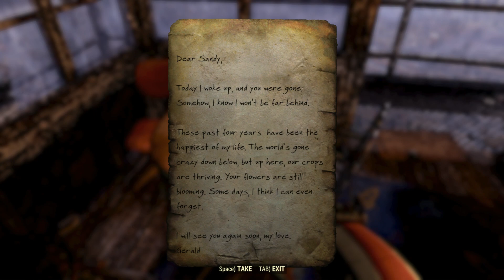Fallout 76: Steel Reign